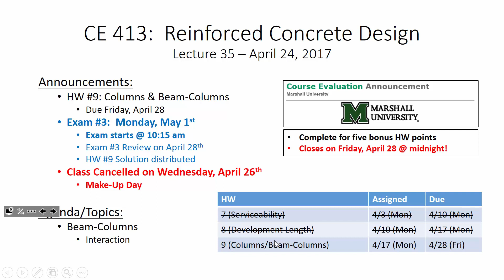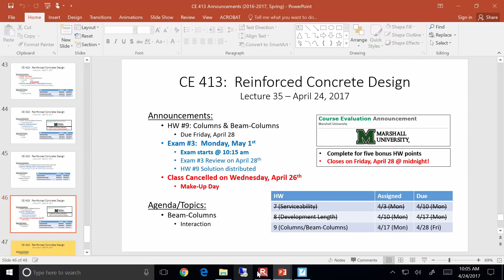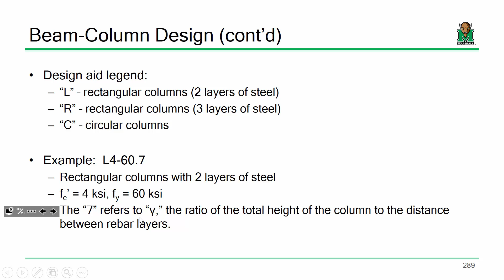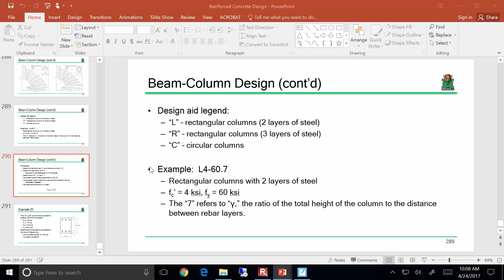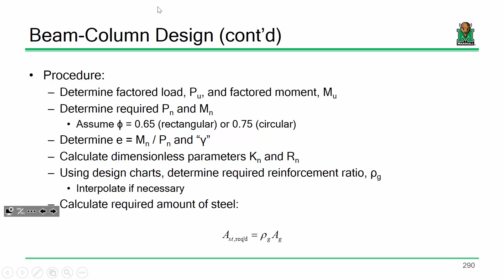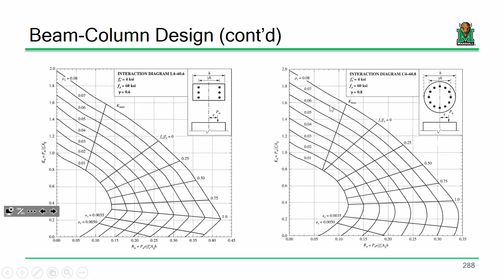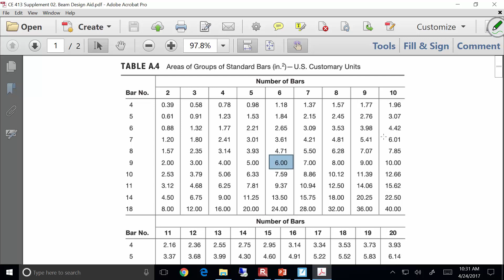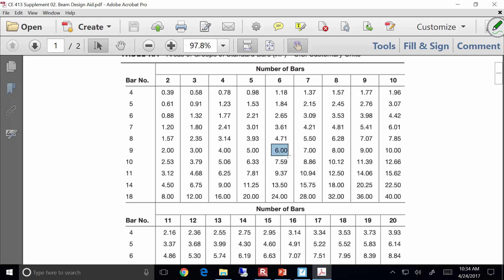CE 413 Lecture 35: Beam-Columns [cont'd] (2017.04.24)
- Beam-Column Design Example